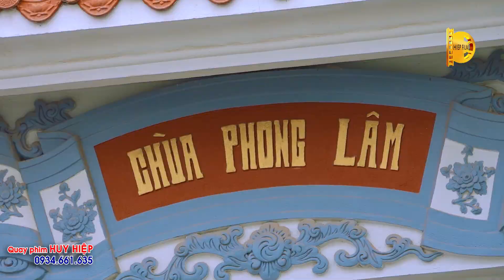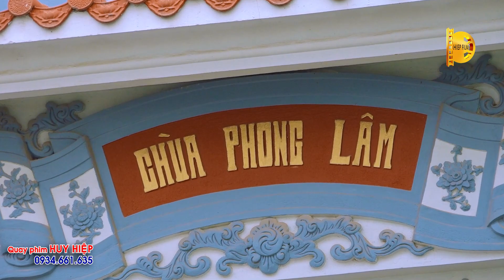Khoa cúng Khánh Tán Lạc Thành Nhà Mẫu và Nhà Tổ Chùa Phong Lâm, Gia Lộc, Hải Dương 2023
Quay phim Huy Hiệp 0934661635